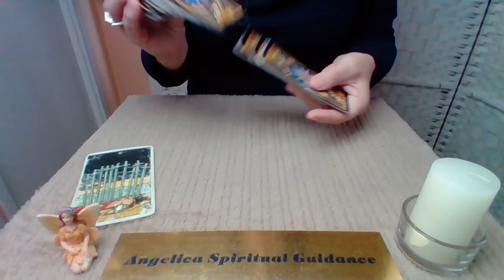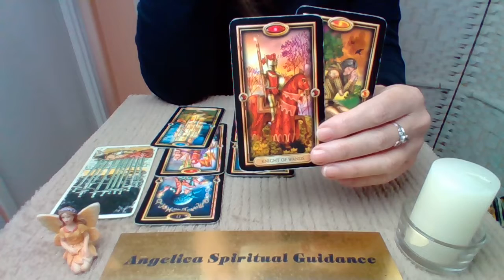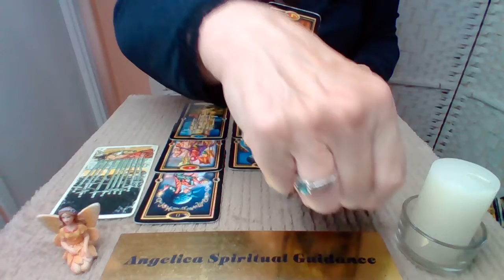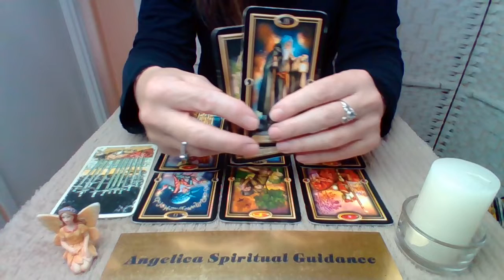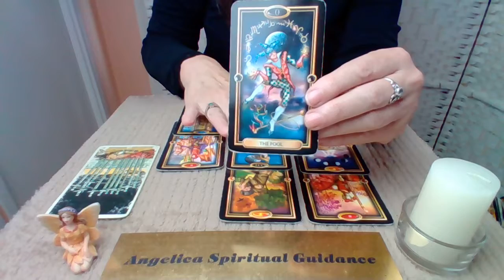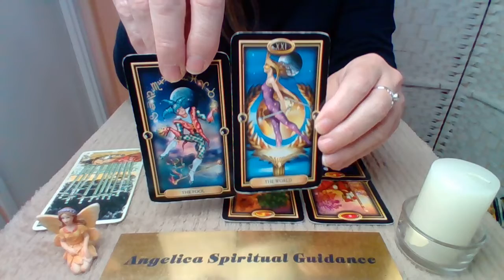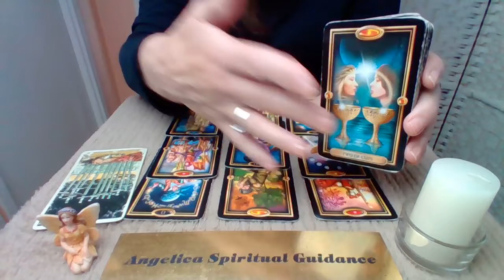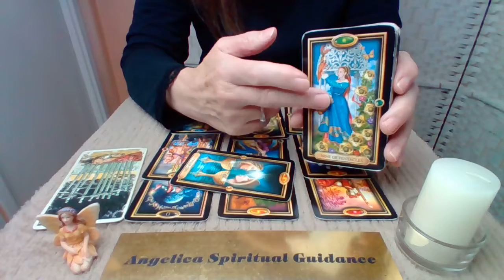Aquarius Love October 2022 - Ending A Disappointing Relationship. New Love Opportunities Ahead !